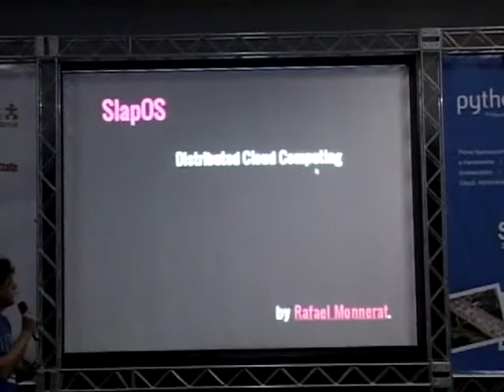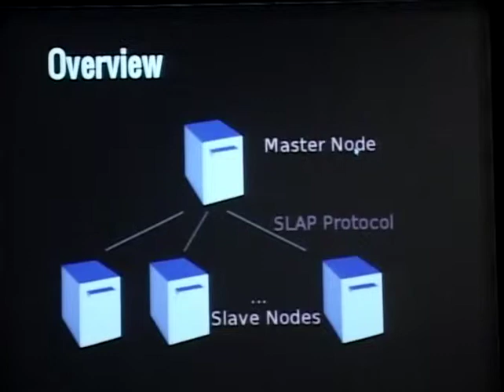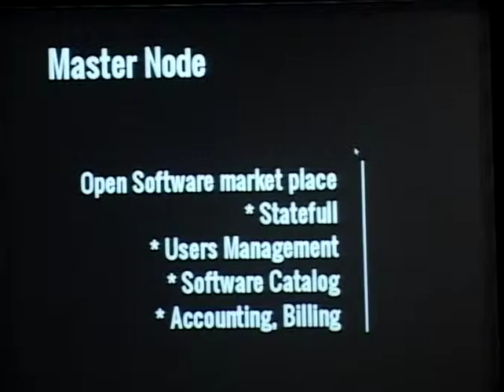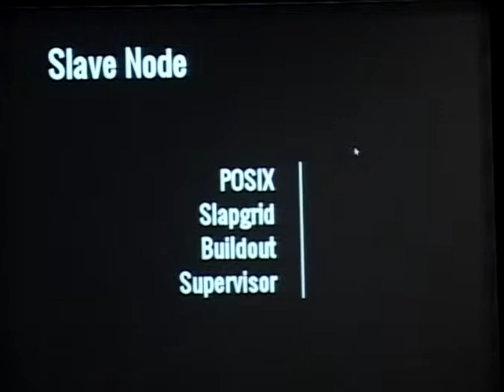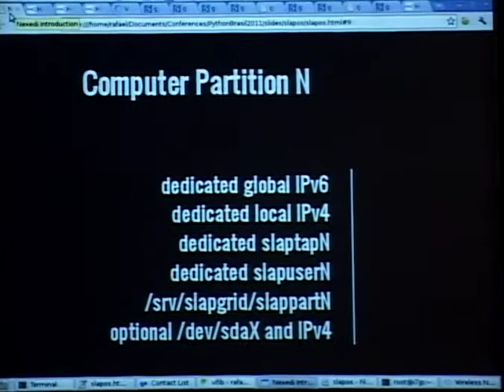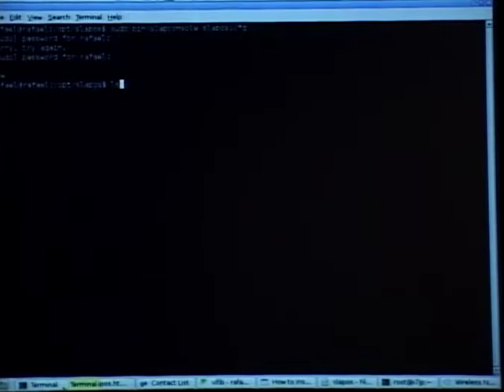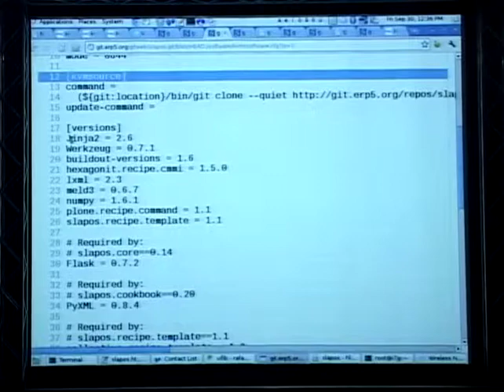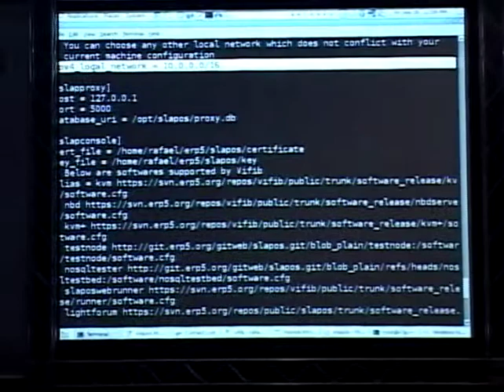2 Rafael Monnerat SlapOS, criando sua própria nuvem